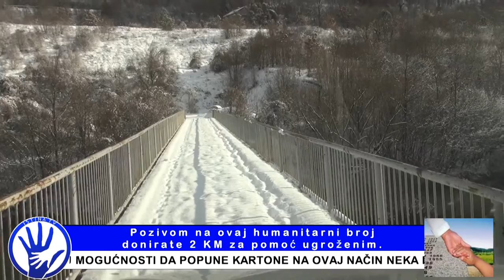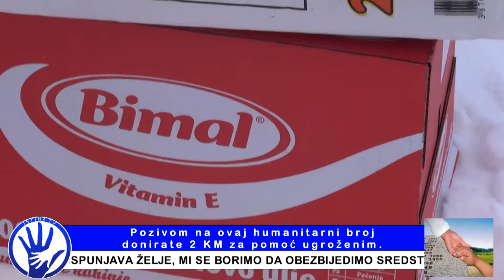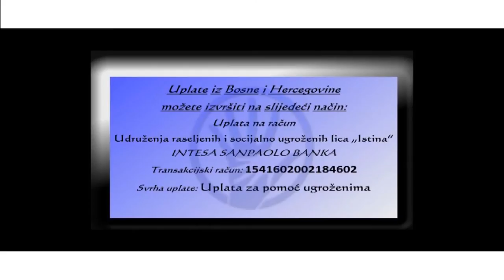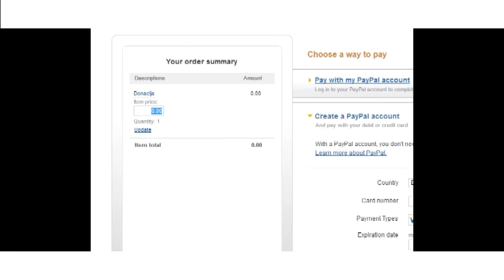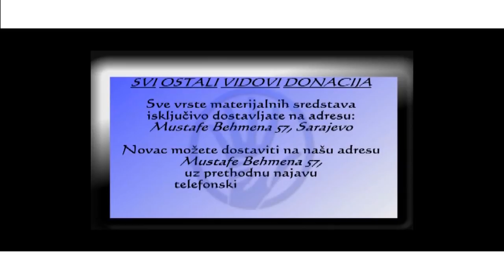IstinaTV donacija STUDENTS AND FRENDS povratničkoj porodici u Rudo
STUDENTI IZ BEČA svojim akcijama pomogli su mnoge porodice u BiH. U ovim teškim zimskim danima naši povratnici žive izuzetno teško jer su im putevi neprohodni. Zahvaljujući našim studentima obišli smo porodicu Imamović i obradovali ih paketom hrane koji će biti dostatan naredna dva mjeseca. Porodica Imamović ostala je zatečena kada smo se pojavili na njihovim vratima jer smo mi prvi stigli u to selo nakon snježnih padavina koje su zavejale put u selu. Zahvaljujući AUBHI iz Australije koji su nam obezbijedili nove gume za naš auto uspjeli smo stići tamo gdje još niko nije.